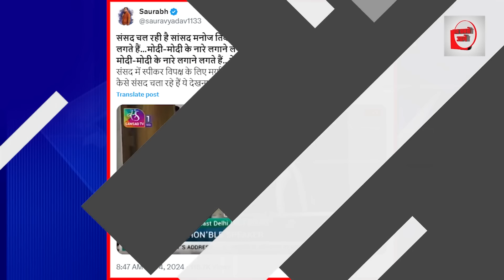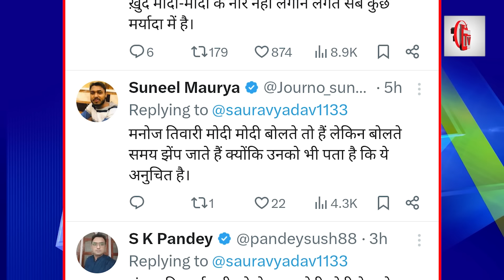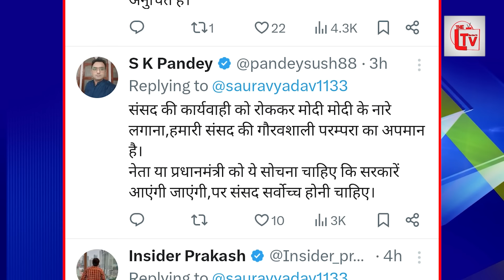संसद में भाषण के बीच मोदी मोदी चिल्लाने लगे तिवारी!